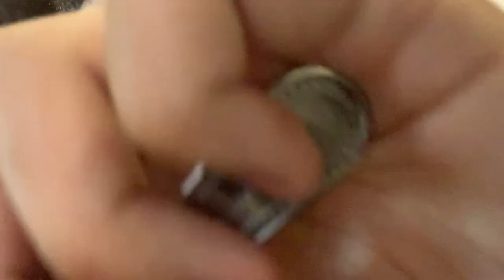KDG VLOG #12 | An Awesome Lunch at Yummy House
Yummy House is an awesome Asian restaurant, and I got to have my lunch there. I had salt and pepper calamari, fried rice, and shumai, and all this food was amazing. I would recommend Yummy House to anyone who loves eating out. Watch as you see me eat an awesome lunch at an Asian restaurant. Enjoy!